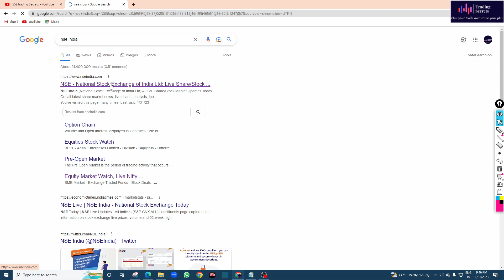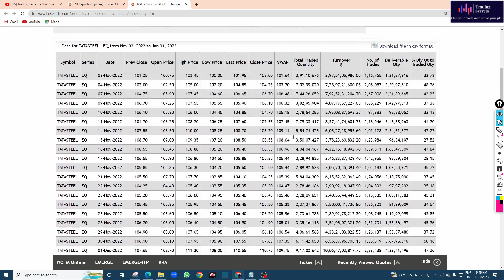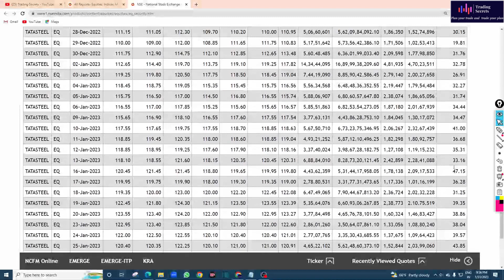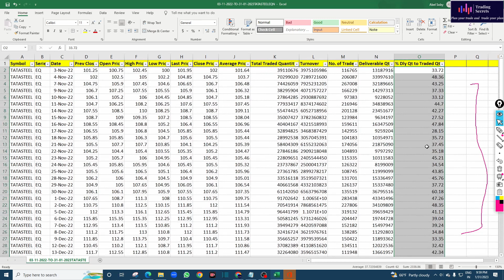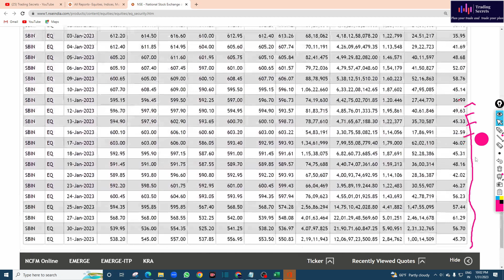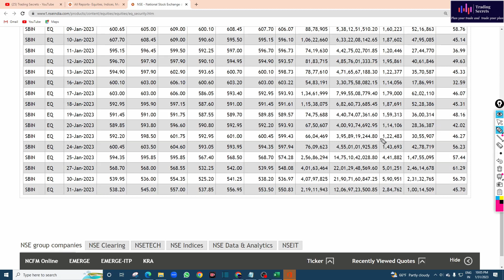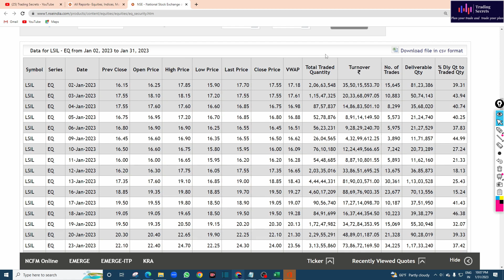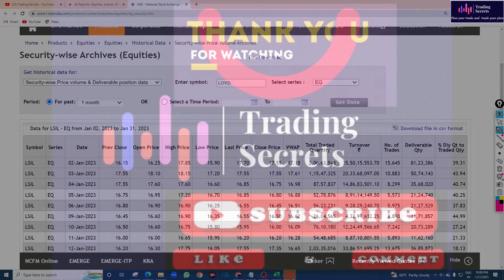Trading Secrets and Trading Setup Part 4 (ഓഹരിവിപണിയിൽ ആരും പറയാത്ത കാര്യങ്ങൾ പാർട്ട് 4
സ്റ്റോക്ക് മാർക്കറ്റിനെ അടിസ്ഥാനപരമായും സാങ്കേതികമായും രണ്ട് തരത്തിൽ എങ്ങനെ വിശകലനം ചെയ്യാമെന്ന് മനസിലാക്കുക. സ്റ്റോക്ക് മാർക്കറ്റ് പഠിക്കുകയും മികച്ച ട്രേഡിംഗ് തന്ത്രങ്ങൾ നടപ്പിലാക്കുകയും ചെയ്തുകൊണ്ട് സ്ഥിരമായ ലാഭം ഉണ്ടാക്കുക.

Learn how to analyse the stock market in two ways fundamentally and technically. Make consistent profits by studying the stock market and implementing the best trading strategies.

Live Trading
option trading
trading
options trading
F&O Trading
Demat account
trading account